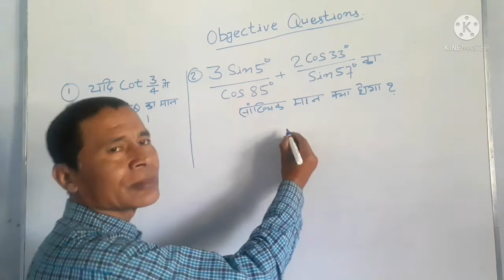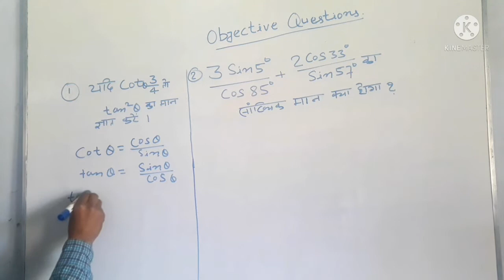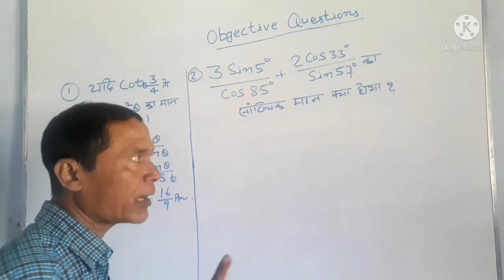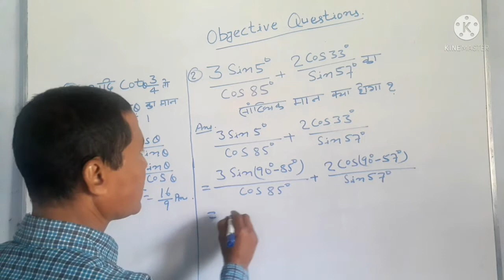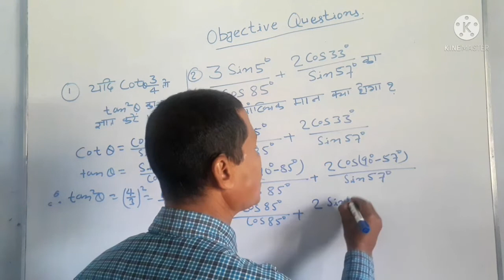Class 10th Maths, Trigonometry, Objective Questions